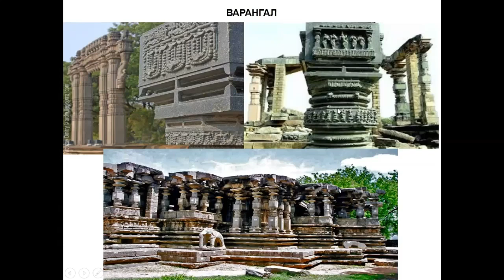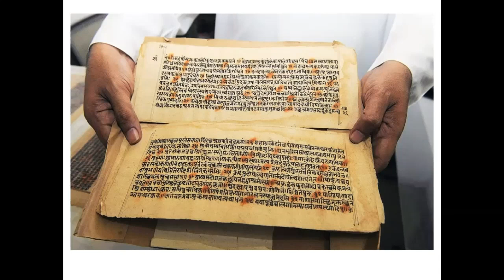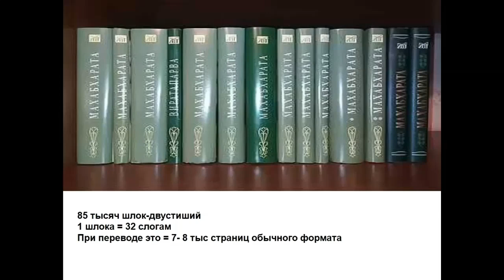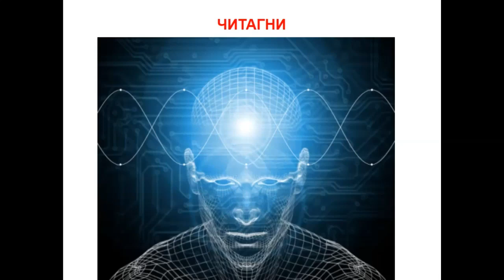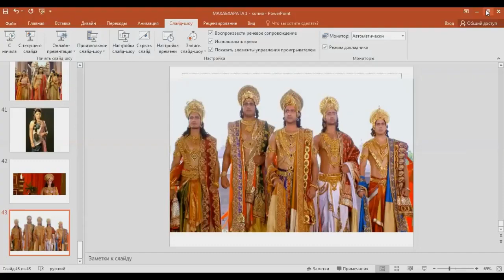«ЗНАЙОМСТВО З МАХАБХАРАТОЮ», Частина І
Махабхарата ‐ найдавніший історичний індійський епос про взаємини братніх родів та їхній конфлікт, що переріс у братовбивчу війну. Махабхарата ‐ це не про хороше або погане, це і не про правильне або неправильне. Махабхарата це про пізнання самої природи людської істоти, її страждання, проблеми, саме життя. Лекція прочитана 10 вересня 2022 р. Читає Ж.Б. Аброскіна (м. Одеса)